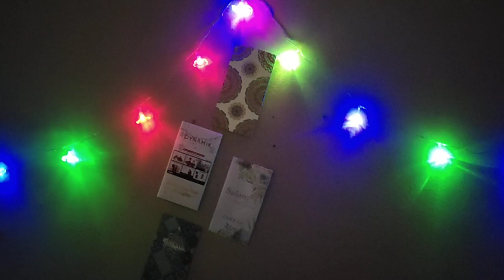'EidilFitri Mubarak 1443 / 1 Mei 2022